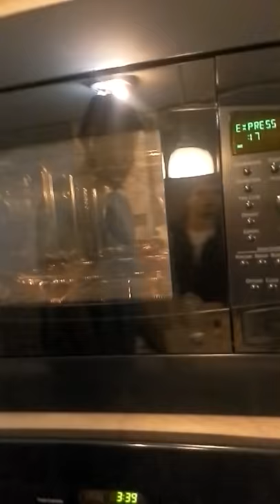Exploding a lightbulb in the microwave